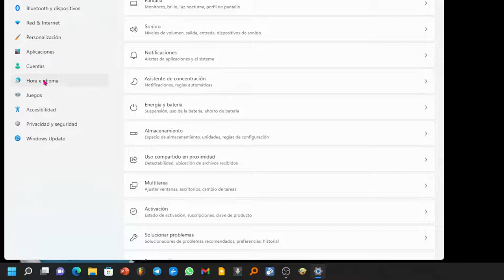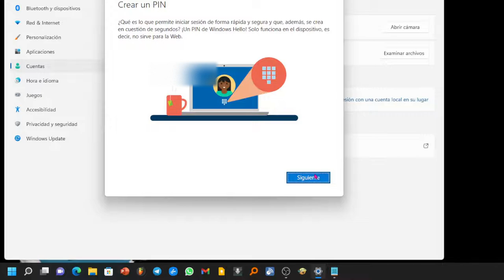Cómo Iniciar sesión con una cuenta de Microsoft en Windows 11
Enseño cómo iniciar sesión con una cuenta de Microsoft en lugar de una cuenta local en Windows 11